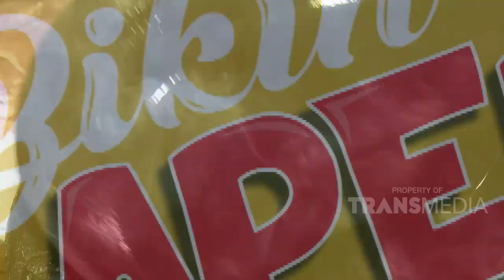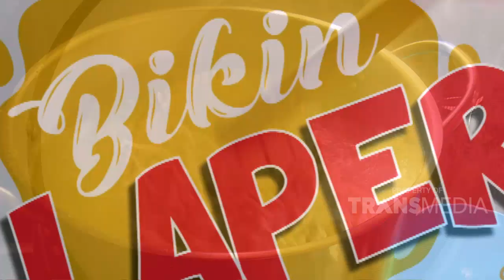BEEF YAKINIKU DI SOPO NGIRO SETARA SAMA YANG RATUSAN RIBU! | BIKIN LAPER (17/3/21) P4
BIKIN LAPER
TAYANG SETIAP HARI MULAI PUKUL 17.00 WIB